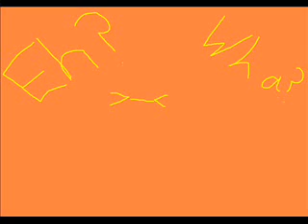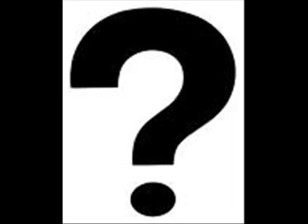250 subscribers special: Super Sailor Moon Hyadain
Actual lyrics:

Mario: Hey Koopa. You're such a stubborn fellow.
Won't you give up on Peach already?
Bowser: Well, I regret to inform you that's unacceptable.
I'm her destiny, no doubt about it.
Peach: Won't the both of you stop it?
Just look at the mirror
Mario and Bowser: Well, you don't have to say such a thing
Men compete with their Heart!

Bowser: Nice job.
Mario: Oh. Nice job!
Bowser: Mario. How have ya been doing lately?
Mario: Doing excellent, you know?
The DS and Wii stuff have all sold out!
Bowser: Isn't that nice?
No time to slow down!
Mario: Oh cut it out Koopa!
Ah, the second verse is starting!

Bowser: My sweetest Peach girl, I'm so in love with you
If you can't understand that, I'll kidnap you and seal you up again.
Mario: I'll steal you back, risking my life!
But I cannot seal your heart
Peach: Cut it out the two of you
Are you listening to me at all?
Mario and Bowser: The tsundere in you is also charming
and men compete with their hearts!

*Bunch of random stuff which I can't be bothered to type out*

Luigi: Wait a minute!! Aren't you forgetting someone?!
LU-I-GI! Entering the stage! Thanks for waiting!
Mario: WHAT WHAT WHAT? EXCUSE ME?
Bowser: KY! KY!
Try to understand the atmosphere here!!
Mario: If you get carried away, I'll really kick the hell out of you!
Peach: One mushroom eater is enough for me
Quite insolent for a stand in

Mario and Bowser: By looks, we'd only pass as medium/ low class
Mario: Well, men compete with their heart
Bowser: Men compete with their heart
Peach: Please compete with your faces..

Bowser: Ah, it's finally over.
Mario: I'm exhausted
Bowser: So Let's get the night life rolling!
Mario: Ah sorry I have this and that to do..
Bowser: Oh I see Next time introduce me to someone nice!
Mic: Next time introduce me to someone nice!
Mario: Did you know the mic's on?
Bowser: Really? My bad!

Fan-made lyrics related to this version:

Tuxedo Mask: Hey Hawk-brain, you are such a stubborn member.
Why don't you give up on Usako already?
Hawks-eye: Well, I regret to inform you that she's the next target.
That is my destiny.
Usagi: Will the both of you quit it?
Look in the mirror yourselves.
Tuxedo Mask and Hawks-eye: Not that you like one or the other, because men compete with their hearts!

Hawks-eye: Nice job.
Tuxedo Mask: Oh, nice job.
Hawks-eye: Tuxedo Mask, how have ya been doing?
Tuxedo Mask: Been doing great, you know?
All of the roses have all sold out!
Hawks-eye: Isn't that nice?
I've just finished dealing cards.
Tuxedo Mask: Hey, cut that out!

Hawks-eye: My sweetest Usagi-chan, do you love Tuxedo Mask?
If you do, I'll take your dream mirror.
Tuxedo Mask: I'll get it back into her, risking my life.
But I cannot seal you away.
Usagi: Will the both of you stop it? Are you listening to me at all?
Tuxedo Mask and Hawks-eye: I say that hair of yours is so graceful.

*RANDOM INTERMISSION*

Tigers-eye: Wait a minute! There's still another member!
TI-GERS-EYE! Pleased to meet you, thanks for waiting!
Tuxedo Mask: WAIT WAIT WAIT?! EXCUSE ME?!
Hawks-eye: KY! KY! Get back to work!
Tuxedo Mask: You're going to taste my rose if you're not careful!
Usagi: One doughnut eater is enough for me.
Quite insolent for the enemy.
Tuxedo Mask and Hawks-eye: By looks, we'll only pass as either good or bad.
Tuxedo Mask: Men compete with their hearts
Hawks-eye: Men compete with their hearts
Usagi: Please compete with your faces..

Hawks-eye: It's over.
Tuxedo Mask: I'm tired.
Hawks-eye: So, want to help me choose my next target?
Tuxedo Mask: Ah sorry, I have to help Usako with studying.
Hawks-eye: Oh, next time, introduce me to Chibiusa.
Mic: Next time, introduce me to Chibiusa.
Tuxedo Mask: Did you know the mic's still on?
Hawks-eye: Really? Oops.